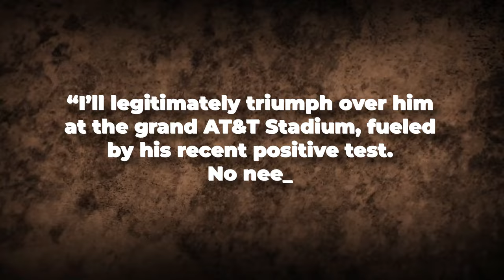“STAY AWAY B*TCH!” Joe Rogan WARNS Ryan Garcia For Errol Spence FIGHT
Joe Rogan, the influential voice in combat sports and host of the widely popular Joe Rogan Experience podcast, has issued a stark warning to Ryan Garcia ahead of his potential fight against Errol Spence Jr. Known for his candid commentary and deep understanding of martial arts, Rogan's words carry weight within the fighting community.

Rogan didn't hold back in expressing his concerns about Garcia's potential matchup with Spence. With a sense of urgency in his tone, Rogan implored Garcia to stay away—a blunt and direct warning about the dangers posed by facing off against a formidable opponent like Spence.

Rogan's warning stems from his recognition of Spence's prowess as a fighter. As a unified welterweight champion and one of the most skilled boxers in the world, Spence presents a formidable challenge for any opponent, let alone someone like Garcia, who is still relatively early in his professional career.

The warning reflects Rogan's genuine concern for Garcia's well-being. As a seasoned commentator and martial artist himself, Rogan understands the physical and mental toll that high-stakes fights can take on athletes. His admonition to stay away serves as a reminder to Garcia of the potential dangers inherent in facing a fighter of Spence's caliber.